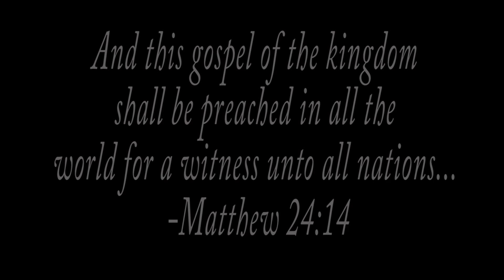Watch Latter-day Saints Speak 50+ Languages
Latter-day Saints got language skills! Watch dozens of returned Latter-day Saint missionaries speak in more than 50 languages. Before arriving to the field, Latter-day Saints typically receive language training at one of the 16 Missionary Training Centers throughout the world. After spending a month or two learning the language, Latter-day Saint Missionaries are sent to their assigned mission area to learn the rest of the language through immersion. "Mormon" is a popular nickname given to members of The Church. The more proper name for The Church is "The Church of Jesus Christ of Latter-day Saints." Latter-day Saint teachings center on teaching the Gospel of Jesus Christ as taught in The Holy Bible and The Book of Mormon: Another Testament of Jesus Christ.